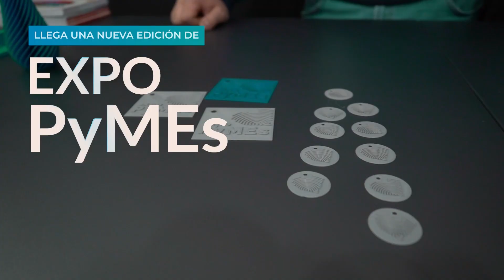PANORAMA DEPORTIVO TV 2023: FÚTBOL: ALVEAR F. C. 1 – 1 ESTUDIANTIL DE E. CASTEX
Torneo Provincial de Fútbol “Doroni-Ayala”. Cuarta Fecha Zona “B”
Estadio “La Avenida”
Jugado el domingo 19 de febrero del 2023
Alvear F.C. Y Estudiantil de Eduardo Castex igualaron 1 a 1
Imágenes Gentileza Difusora Canal 10 Intendente Alvear. Cámara Pedro Saffeni. Edición y Difusión: Héctor “Tito” Cabrera.  Panorama Deportivo desde Realicó La Pampa Argentina Difusión de actividades deportivas.